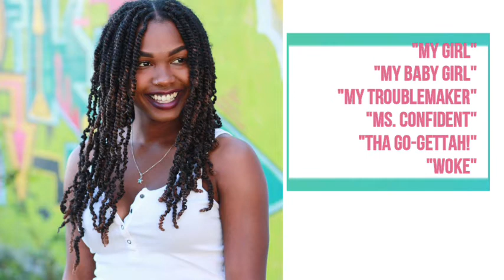YouTube Channels I like and follow| The 2nd in the Series| TeacherVlog!| Check 'em out!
Since the pandemic, I've been on YouTube a lot. I have developed a liking for several channels, and I want to share them with you. This will probably be a series because there are more than these 5.